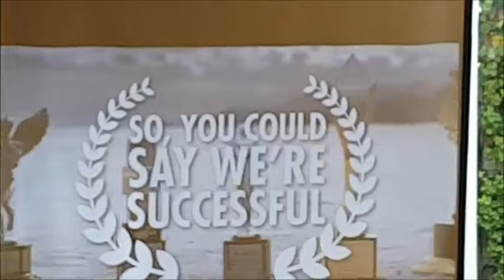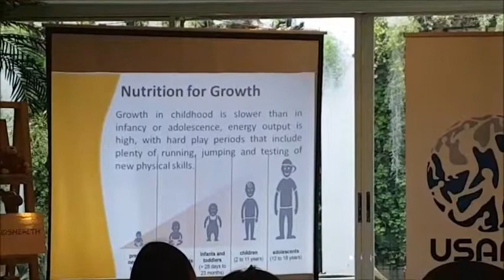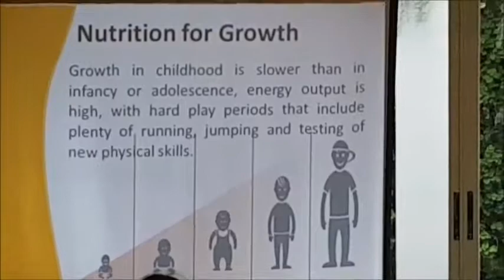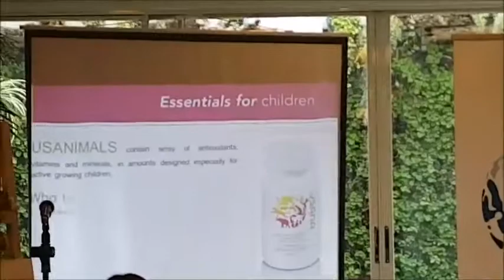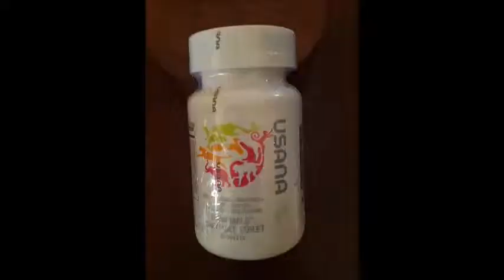Usanimals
Usanimals by USANA